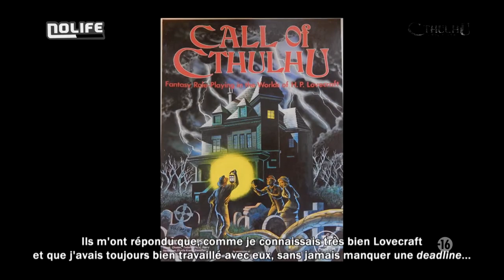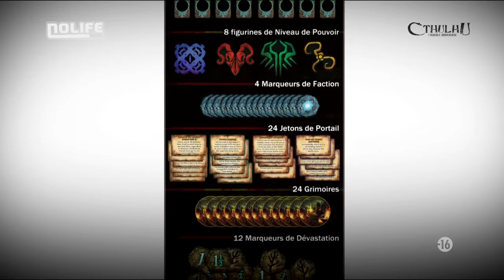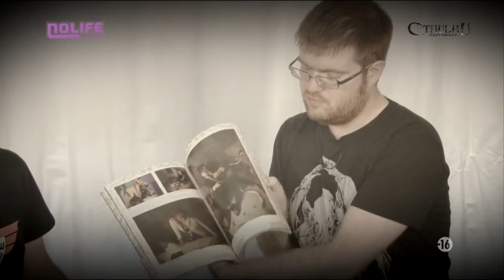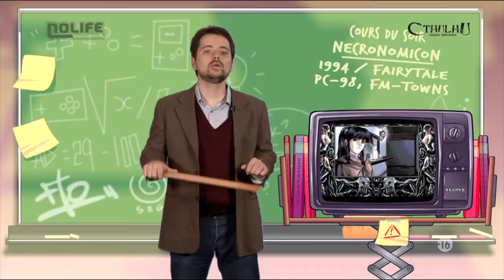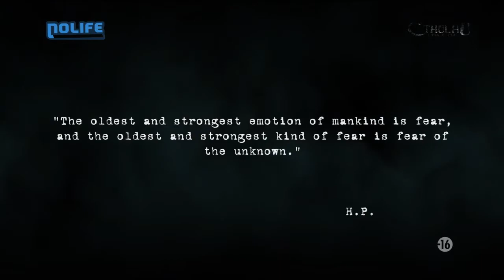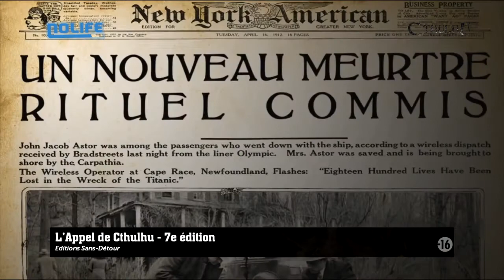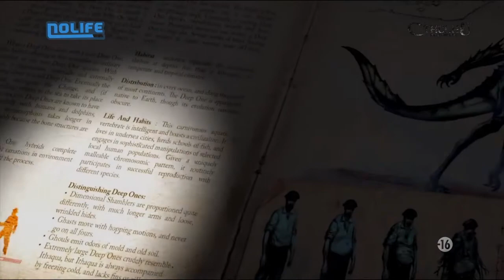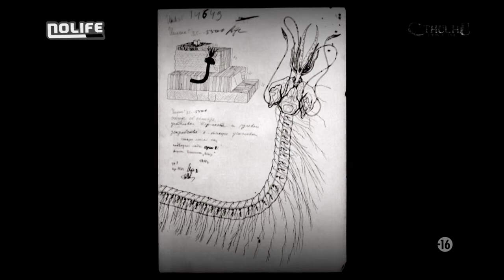#00 Cthulhu, l'indicible anniversaire Soirée spéciale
Nolife Specials